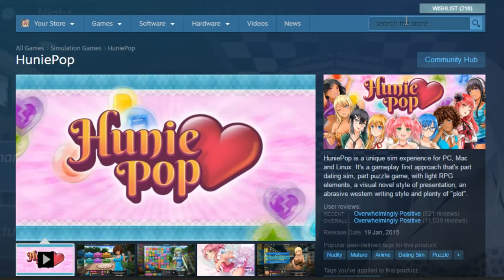Socialist Games Reviews: Adventure Communist (and introduction)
Hello and welcome to the first episode of my new series of Socialist Games Reviews.

'broVsux' nice url